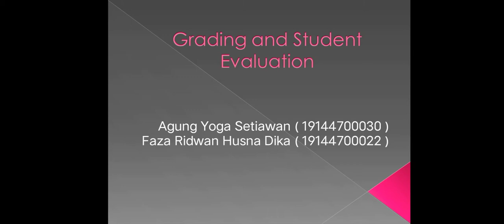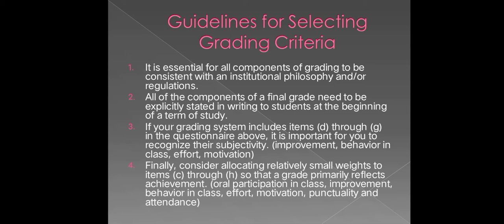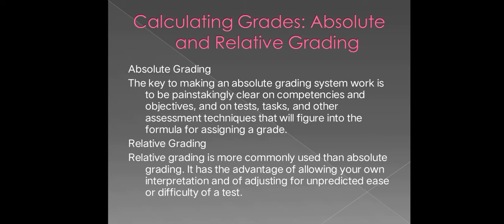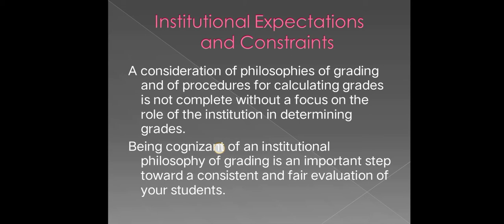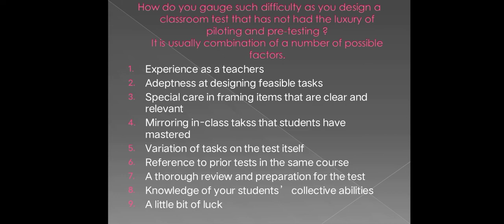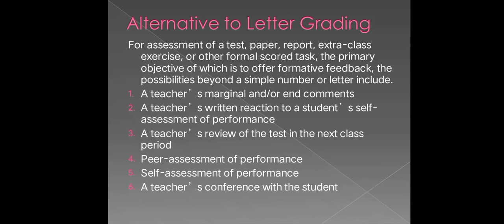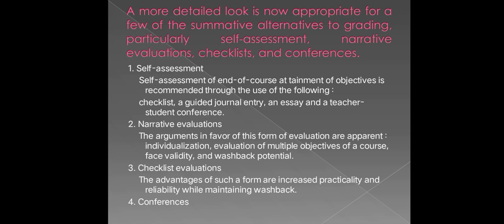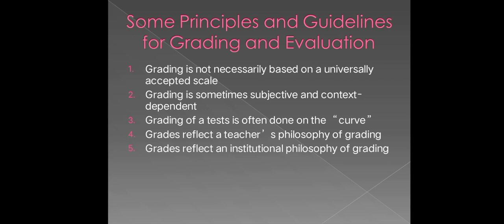Grading and Student Evaluation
Our presentation about Grading and Student Evaluation to fulfill assignment by Mr. Rifki Irawan, M.Pd as our lecturer of Learning Evaluation

Faza Ridwan Husna Dika (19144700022)
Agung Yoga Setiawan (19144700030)